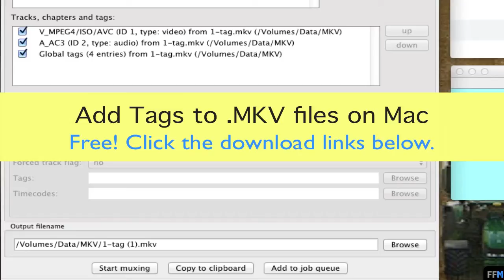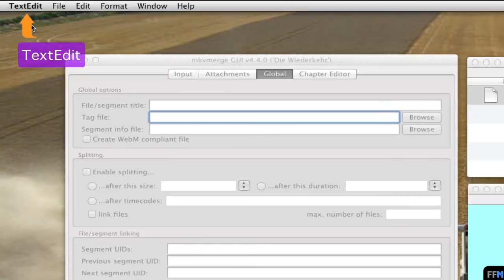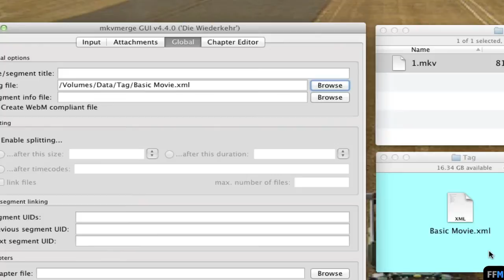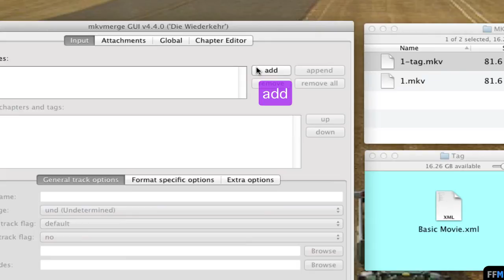Add Tags to .MKV files Free on Mac